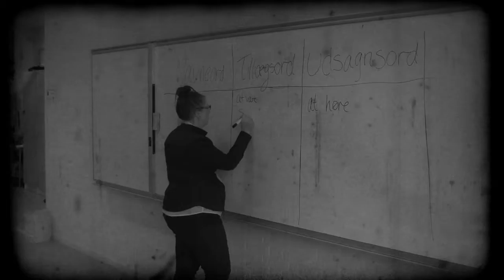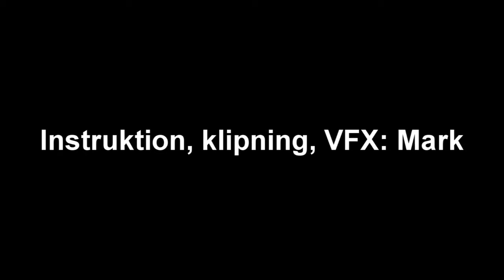Homemade, charlie-chaplin-like short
School project. Inspiration taken from old school cartoons and Charlie Chaplin movies